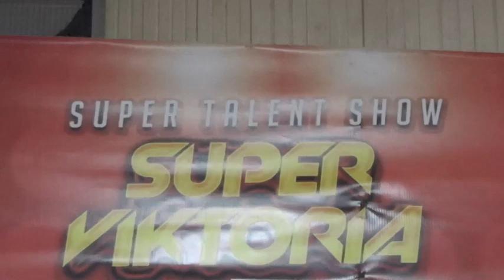Super Viktoria - 04.05.2014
Super Radio 89,0
Ranch Viktoria

Odlomak iz 7. kruga